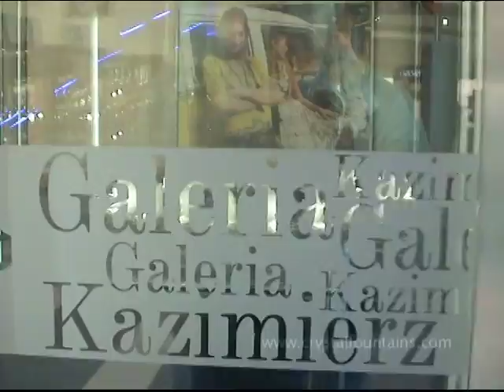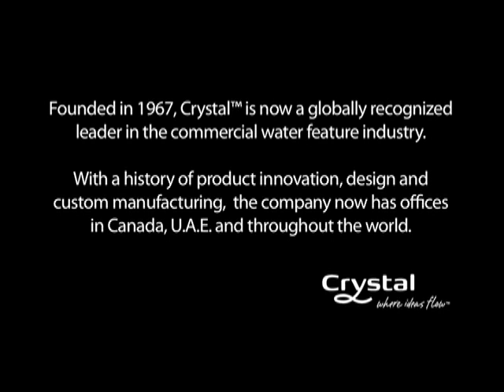Galleria Kazimierz Water Feature - Krakow, Poland - Crystal Fountains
Located with a popular shopping center in Poland's second largest city, the water feature in the Galleria Kazimierz consists of a ring of jets surrounding a cluster of fog nozzles Placed on an elevated deck in on of the primary interior plazas, the fountain effectively draws patrons into the space with its sequenced shows and colorful lighting.